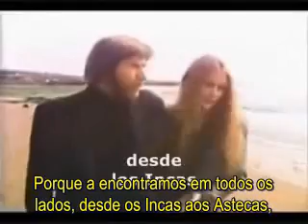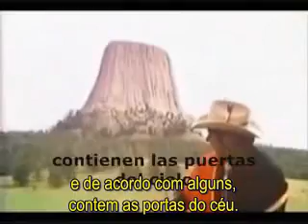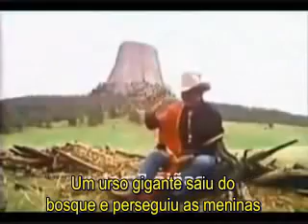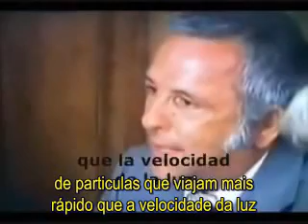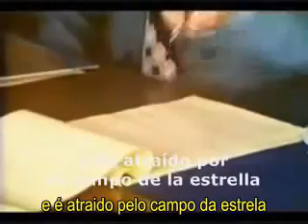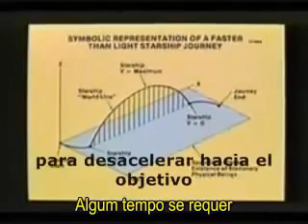Edward 'Billy' Meier Contacto 08 xvidsub